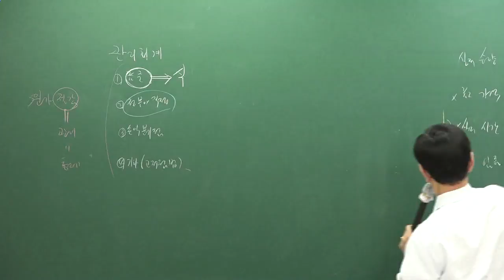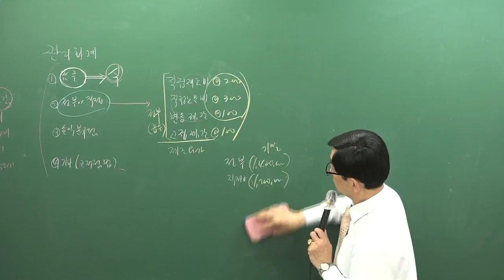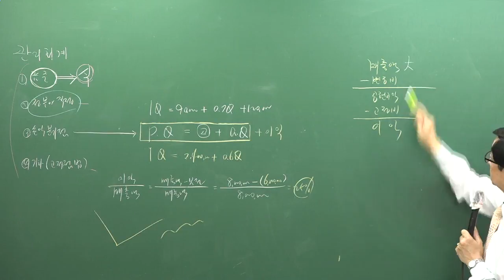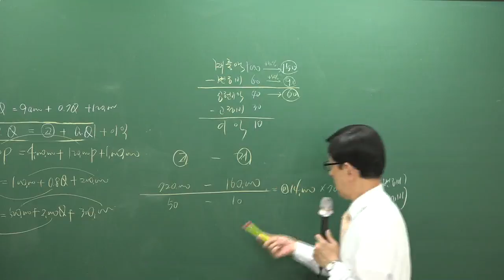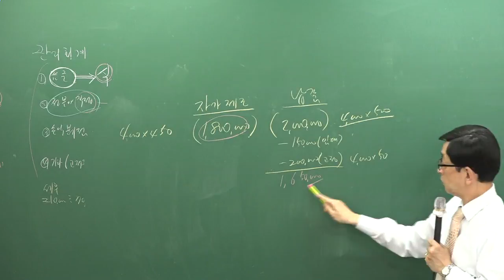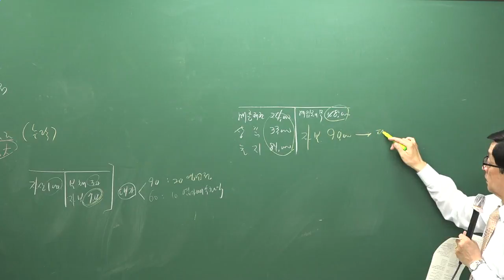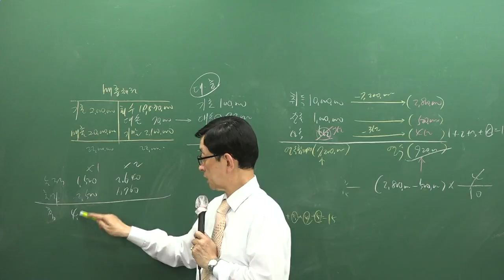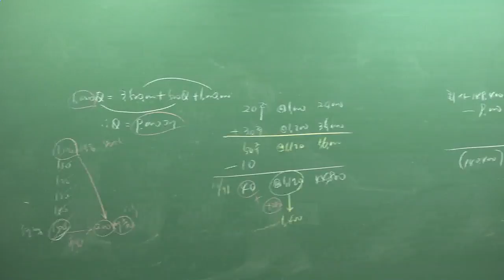[올프리] 2018년 주택관리사 회계원리 문제풀이 20강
[올프리][주택관리사 전부 무료인강] 2018년 주택관리사 문제풀이강의 회계원리 [곽기한교수]